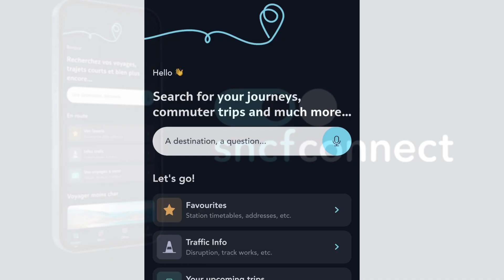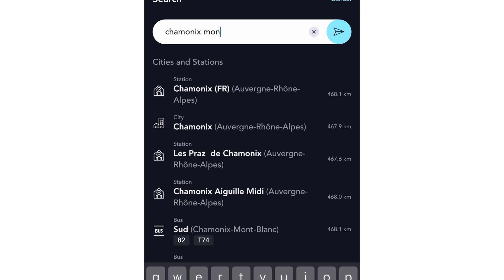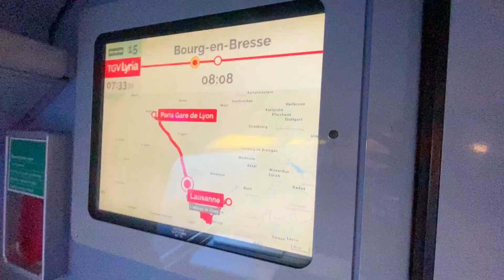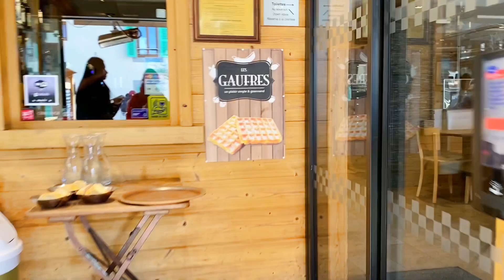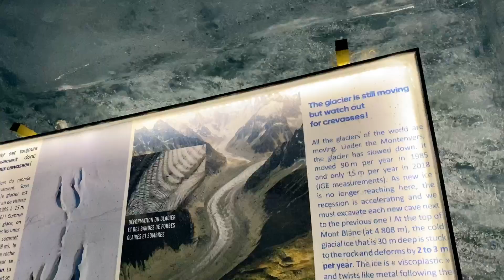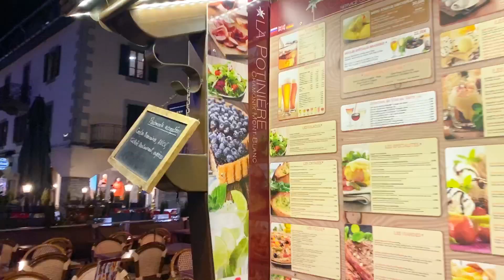Chamonix Mont-Blanc ชาโมนิกซ์ เที่ยวเมืองที่อยู่สูงสุดในฝรั่งเศส เมืองชายแดนติด สวิส และ อิตาลี.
อาทิตย์นี้ หยุดเรียนเลยหาที่เที่ยว ที่มีหิมะ แต่ไม่อยากไปถึงสวิส เพราะเตรียมตัวไม่ทัน เลยเจอเมือง ชาโมนิค ซึ่งเป็นเมืองชายแดนติดกะสวิส และ อิตาลี แถมมีภูเขาหิมะ ที่บรรยากาศเหมือนสวิสสุดๆ เพราะเทือกเขาอีกฝั่งก็คือ สวิสแล้วจ้า หมู่บ้านมีความน่ารักม๊ากกกกก เทือกเขา มองบลัง ก็สวยไม่แพ้สวิสเลยน้า

ขอบคุณข้อมูลการท่องเที่ยว จาก